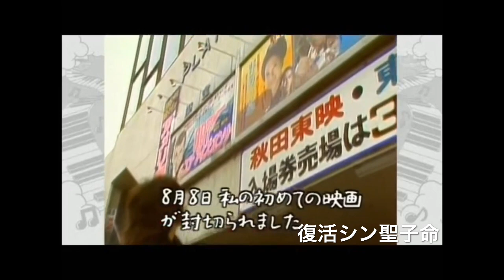松田聖子について語る澤井信一郎監督 1981年聖子夏を行くより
澤井信一郎監督について
生年月日
1938年8月16日
没年月日
2021年9月3日(83歳ボツ)

静岡県浜名郡雄踏町（現在の浜松市西区）出身。兄が四日市公害関係の記録人の沢井余志郎氏。
1961年、東京外国語大学ドイツ語科を卒業[3]。同年、東映に入社。マキノ雅弘氏に師事した。
1981年、『野菊の墓』で映画監督デビュー。
1985年、『早春物語』で第26回日本映画監督協会新人賞を受賞した。
2021年9月3日午後7時5分､多臓器不全のため、東京都内の病院で死去。83歳没。

映画監督として経歴

野菊の墓（1981年）
Wの悲劇（1984年） - 兼脚本
早春物語（1985年）
めぞん一刻（1986年）
恋人たちの時刻（1987年）
ラブ・ストーリーを君に（1988年）
福沢諭吉（1991年）
わが愛の譜 滝廉太郎物語（1993年） - 兼脚本
日本一短い「母」への手紙（1995年） - 兼脚本
時雨の記（1998年） - 兼脚色
仔犬ダンの物語（2002年）
17才 〜旅立ちのふたり〜（2003年）
蒼き狼 〜地果て海尽きるまで〜（2007年）